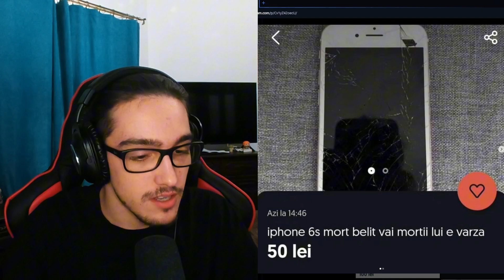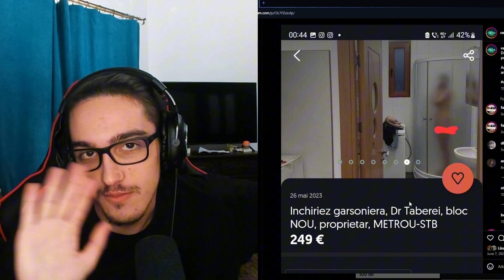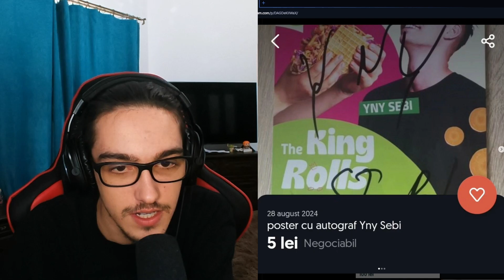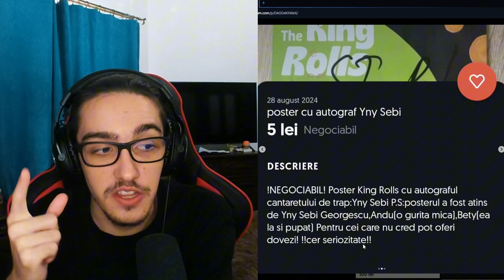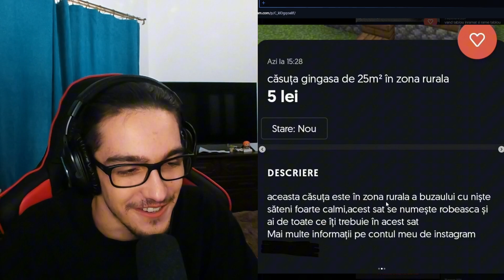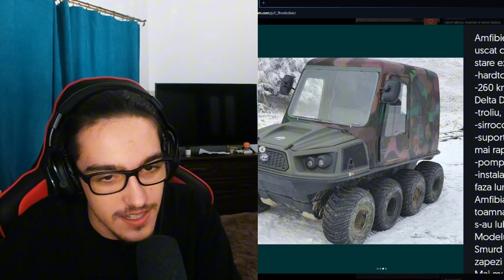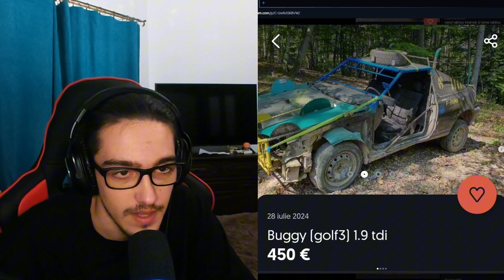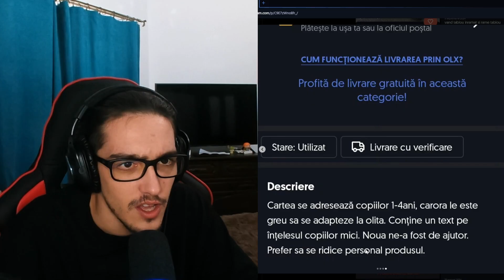CE VAND ROMANII PE OLX ! - 2024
Ba cum sa vinzi asa ceva?

Astept sugestii de clipuri in comentarii !

Nu uitati sa:
► Activezi🔔.
► Dai pe butonul de👍.
► Lasi un 💬. (raspund la toate comentariile)

Avatare personalizate (instagram): delilah_drawings_

Astept sugestii de alte jocuri in comentarii!

Nu uitati sa:
► Activezi🔔.